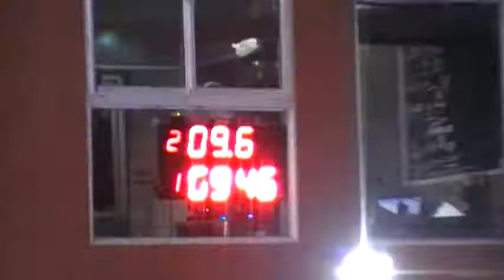04/11/2018 El canal de Todos Autodromo de Avellaneda